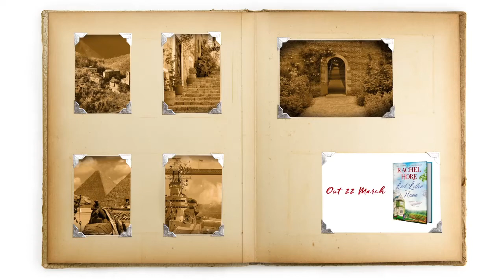Last Letter Home | Rachel Hore | March 22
From the bestselling author of A Week in Paris, and the Richard & Judy Bookclub pick A Place of Secrets, comes a gripping and moving story spanning 70 years, set in Italy and in Norfolk.

On holiday with friends, young historian Briony Wood becomes fascinated with a wartime story of a ruined villa in the hills behind Naples. There is a family connection: her grandfather had been a British soldier during the Italian campaign of 1943 in that very area. Handed a bundle of letters that were found after the war, Briony sets off to trace the fate of their sender, Sarah Bailey.

In 1939, Sarah returns with her mother and sister from India, in mourning, to take up residence in the Norfolk village of Westbury. There she forms a firm friendship with Paul Hartmann, a young German who has found sanctuary in the local manor house, Westbury Hall. With the outbreak of war, conflicts of loyalty in Westbury deepen.

When, 70 years later, Briony begins to uncover Sarah and Paul’s story, she encounters resentments and secrets still tightly guarded. What happened long ago in the villa in the shadow of Vesuvius, she suspects, still has the power to give terrible pain …